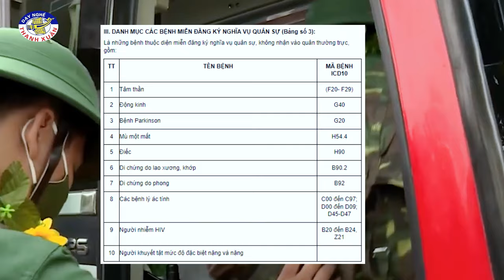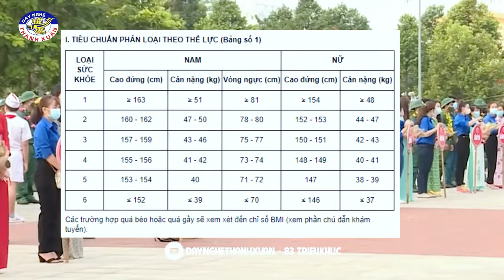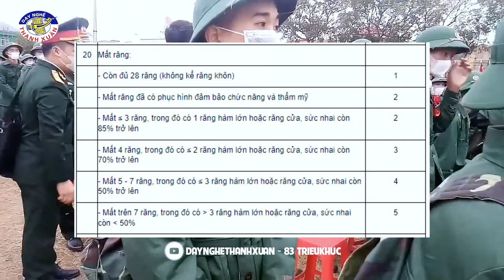Khám Nghĩa Vụ Quân Sự 2024 chi tiết nhất không phải ai cũng biết 0961677991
Khám nghĩa Vụ Quân Sự là 1 trong những từ được nhắc đến nhiều nhất mỗi khi đến tháng 11, 12 trong năm. Có người háo hức, có người lại không? Dù cho lý do là gì thì khám nghĩa vụ quân sự là khâu quan trọng để xác định đâu là tân binh lên đường nhập ngũ vào đầu năm sau.
Nếu các bạn chưa biết nội dung của khám nghĩa vụ quân sự thì hãy xem video này nhé